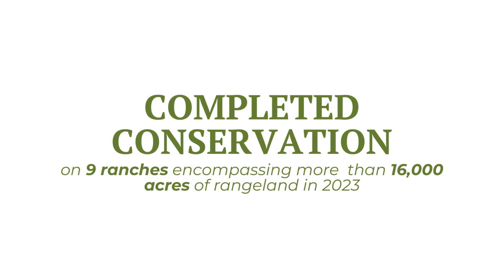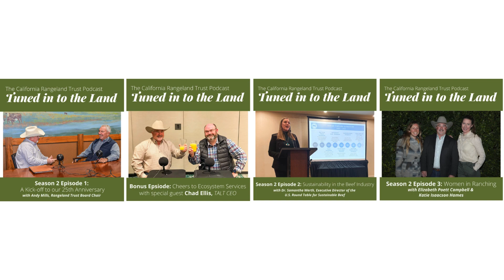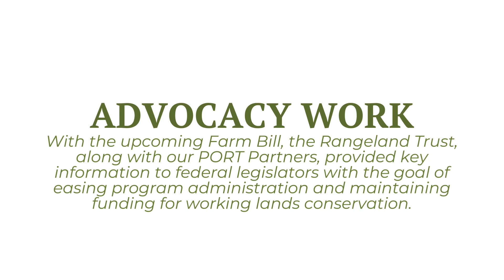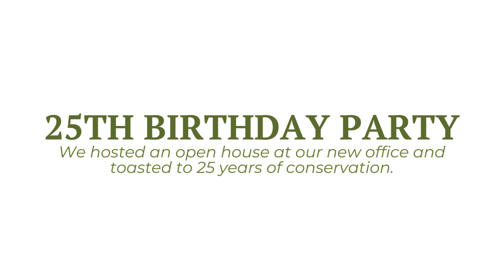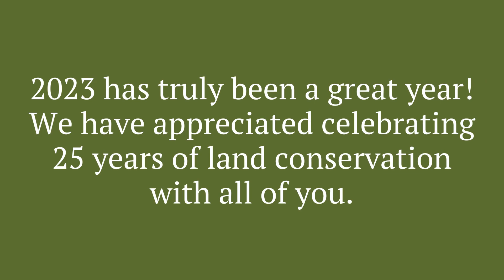A Round of Applause for 2023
After 25 years of conserving rangeland, this year stands out for so many reasons. With the support of our ranching partners, donors, and friends, we’ve hit a lot of milestones. But don’t just take our word for it… Look at all you’ve helped us accomplish in 2023!